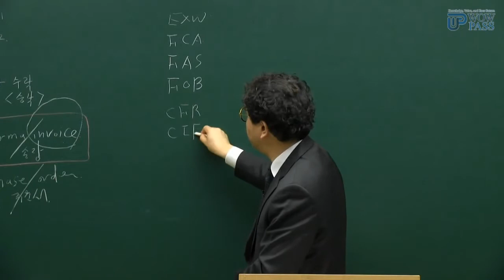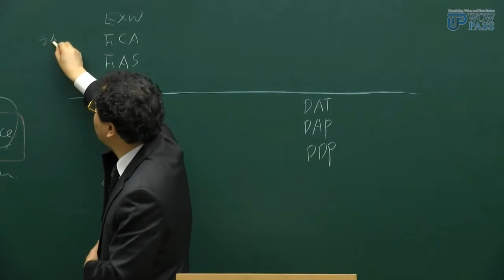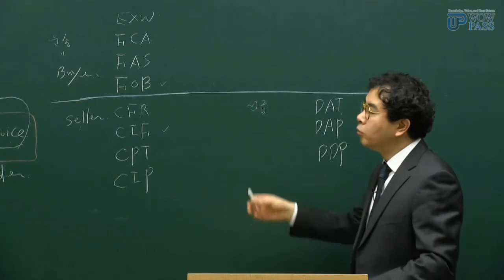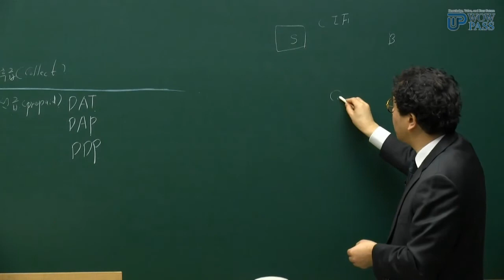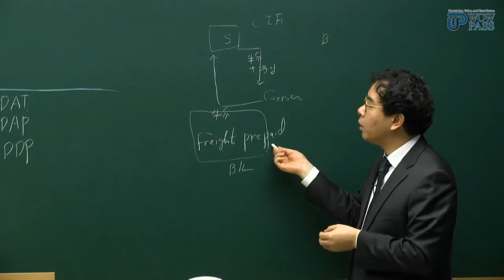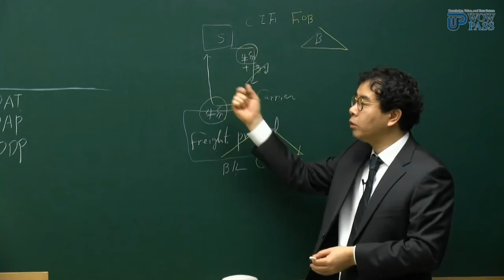CDCS 기초 용어 깨부수기 : 인코텀즈 CIF / 와우패스 김영훈 교수님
어렵게 느껴지는 CDCS
하지만 김영훈 교수님과 준비하다 보면
나도 어느새 국제공인신용전문가!

기초 용어부터 천천히 준비하세요!